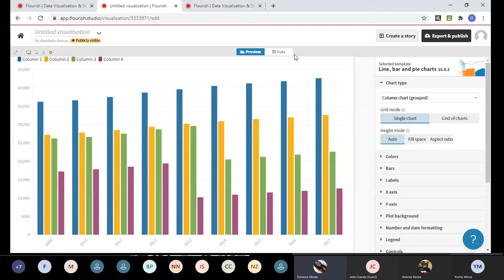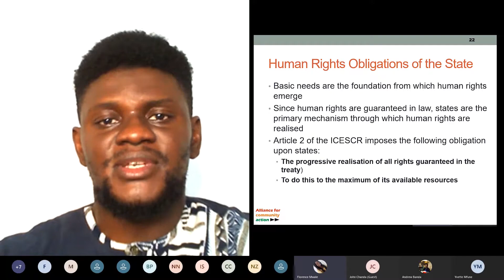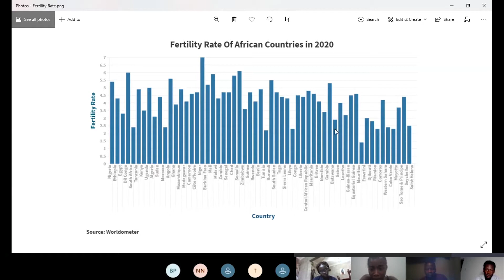Tipende - A Data Visualization Collaboration Project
Tipende a data visualization for social accountability project, Co-Implemented by the ACA and Orodata Science from Nigeria. The project was born from the Hivos African Crossroads 2019 edition.

The Project was implemented with financial support from the Hivos